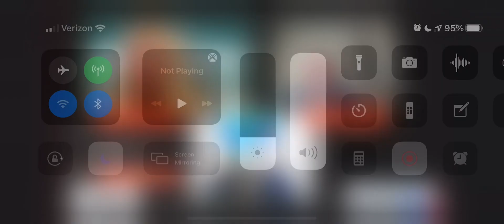WaltonGate | Driftwood Estates Update